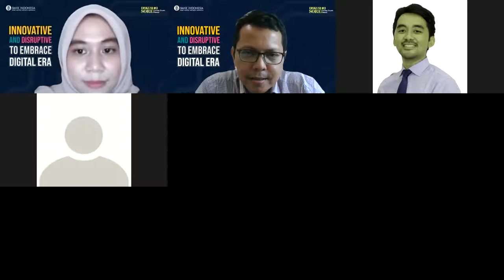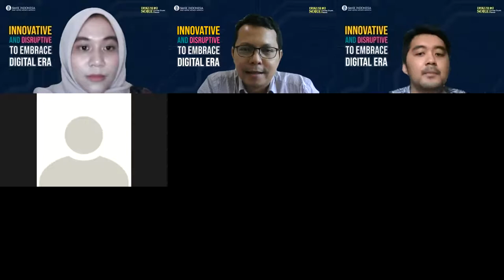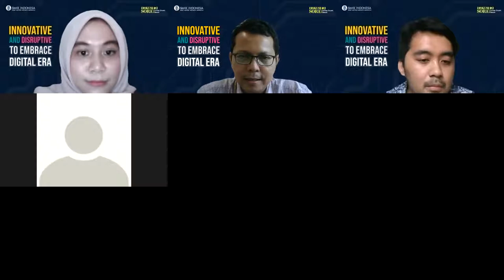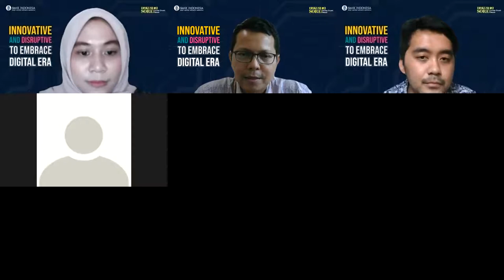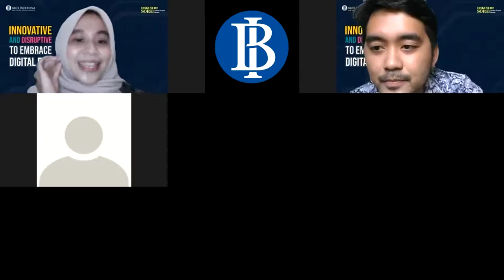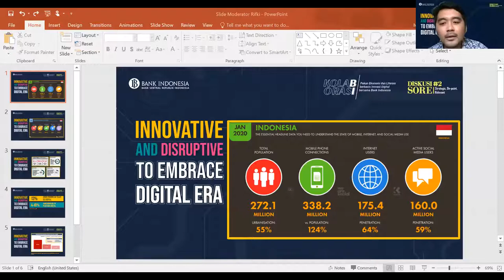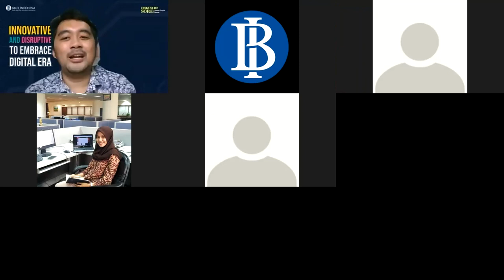SORE #8 - Disruptive in Digital Era | Pangeran Siahaan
Penetrasi digital di dunia maupun di Indonesia benar-benar sangat cepat. 338,2 juta penduduk atau setara dengan 124% dari total populasi di Indonesia telah menggunakan mobile phone dan 64% dari populasi indonesia pun telah menggunakan internet. Cepatnya perkembangan digital, sudah barang tentu menuntut kita harus bisa menjadi yang terdepan atau yang paling unik agar bisa terlihat di tengah hiruk pikuknya dunia digital. Oleh karenanya, Bang Pangeran Siahaan selaku CEO Asumsi dan Box2 Box Media Network akan memberikan tips untuk bisa terlihat dan cacth up di dunia digital.